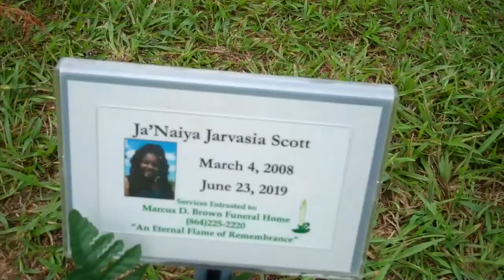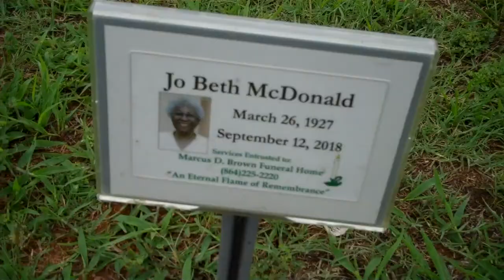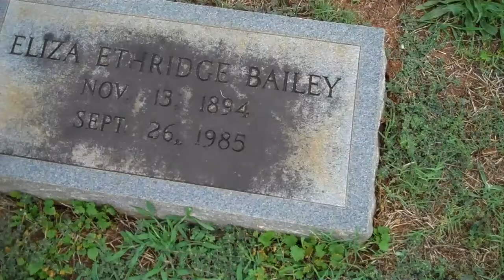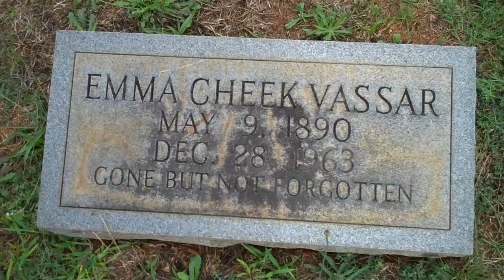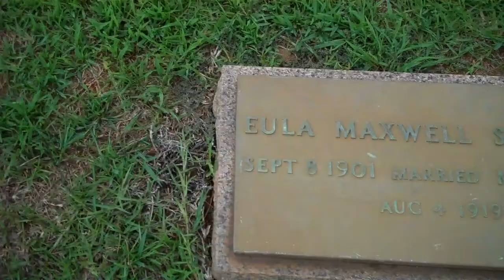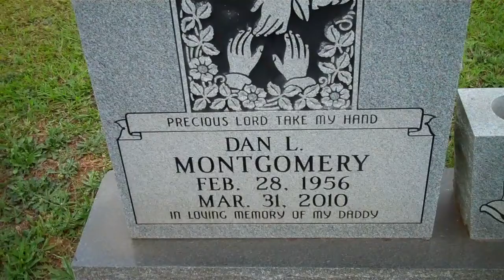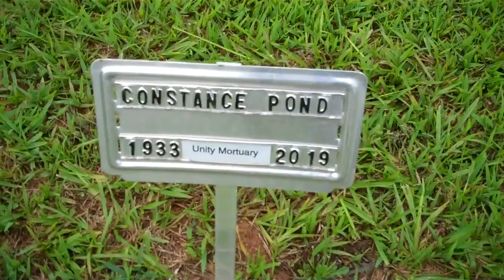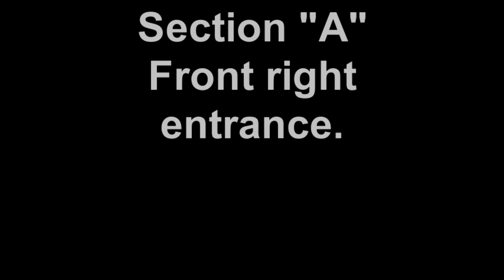New Silverbrook Cemetery Anderson,SC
New Silverbrook Cemetery